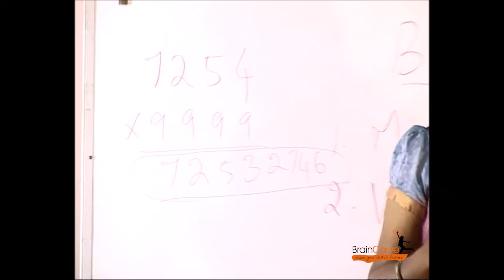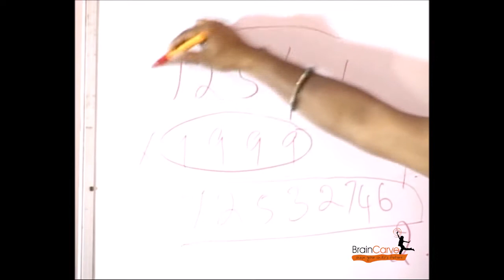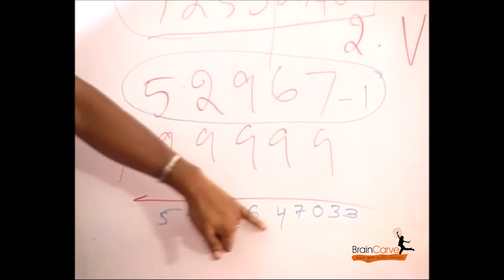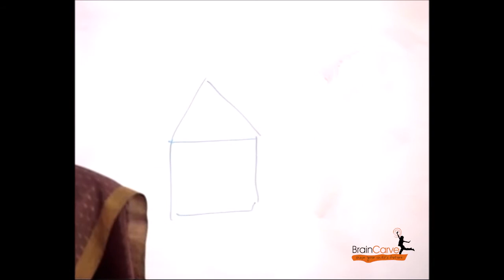Brain Development Program for Children for 5Yrs and Above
BrainCarve has been formed by a group of Researchers, Academicians, PhD's, Doctors, Child Psychiatrist and Psychologist. The unique program is the result of the dedicated research since years which is guaranteed to develop every child to show tremendous improvement in his/her studies, sports and overall personality.
BRAINCARVE program is a 'whole' brain development program combining the Foreign and Indian methods of learning - The Abacus system with the Western Science & Vedic Maths with the Indian Science. developed by Dr. B Parameswari, who has promoted this program as 6 in 1 approach, where the six different techniques is taught as one single course.
In this course we have combined various techniques together, each technique working separately towards overall brain development which in turn
• Activates the  brain
• Strengthens the brain connections
• Makes  memory stronger
• Increases  retention power and
• Develops  personality
• Improves IQ,EQ,CQ and Make utilizing all 8 Intelligences